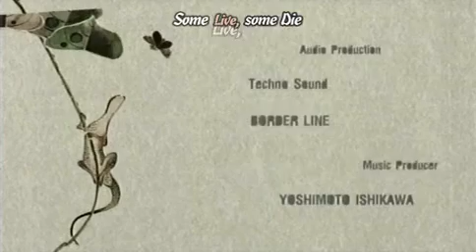Samurai Champloo Se1 - Ep05 Artistic Anarchy - Part 01